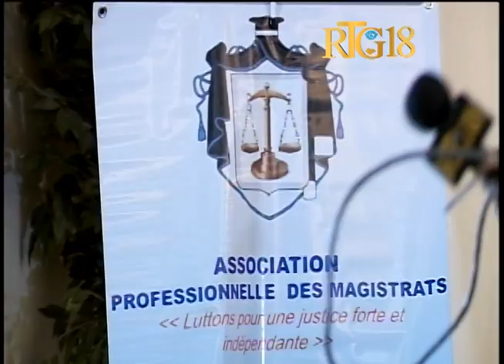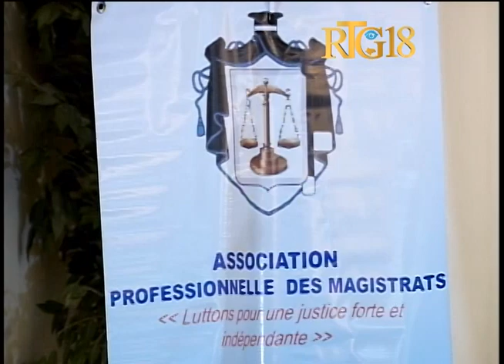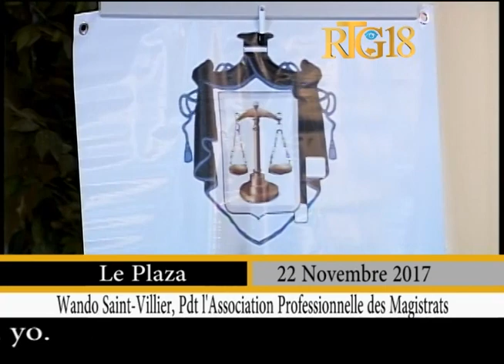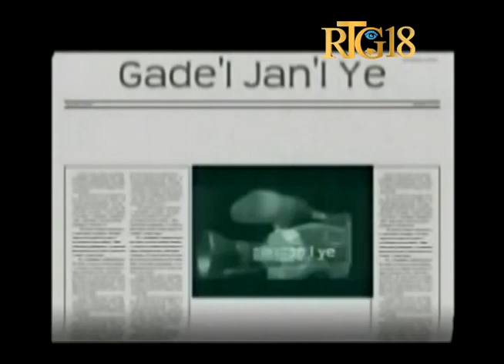Gade'l Jan'l Ye / 22 Novembre 2017 / II Part